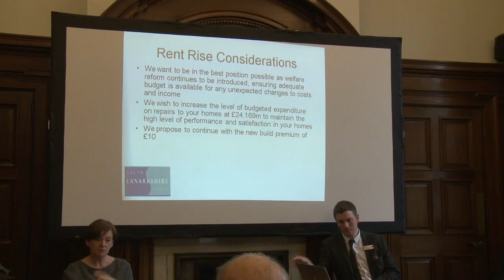The Conversation Cafe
The conclusion of the annual rent setting consultation with council tenants in South Lanarkshire was marked at the recent Conversation Cafe. Hosted by the Budget Scrutiny Panel in Hamilton Town House, the Panel reports to tenants and tenants are able to ask questions and voice concerns directly to senior housing managers. All information is noted and fed back for consideration before the February Housing Committee meeting.